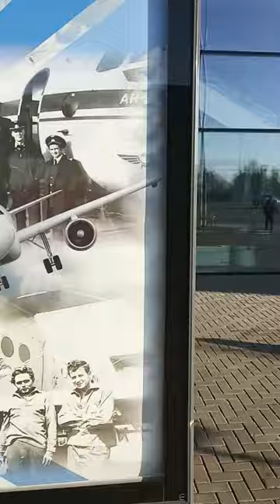...а самолёты увезут тебя в НовыеДали. Кемерово 05.04.2023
Всего минут 30 на автобусе, и ты стоишь в аэропорту, который ждёт тебя, а самолёты увезут тебя в НовыеДали. Кемерово 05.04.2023